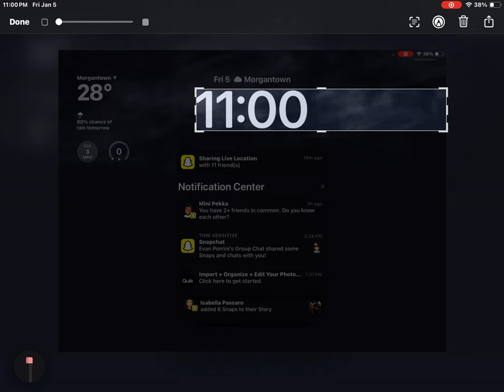January 5, 2024